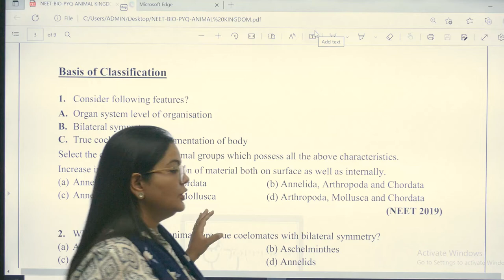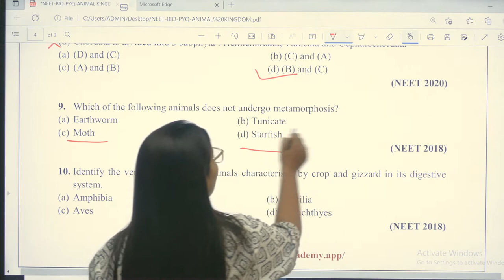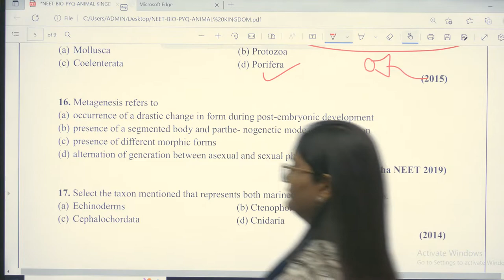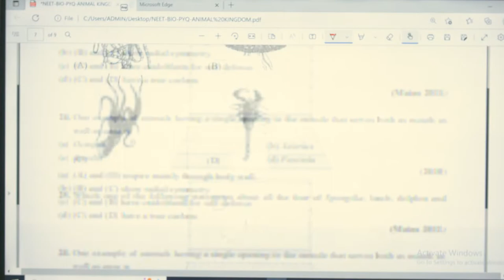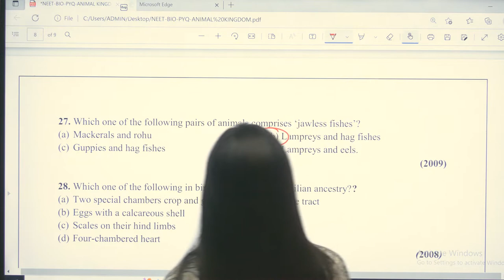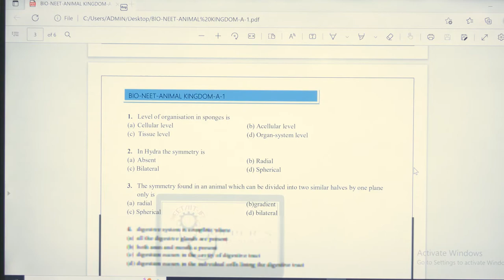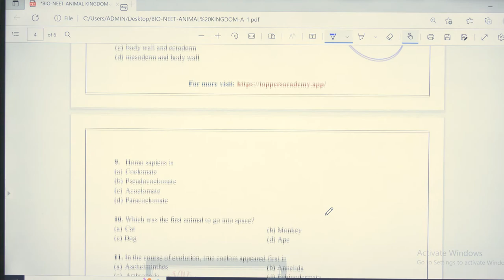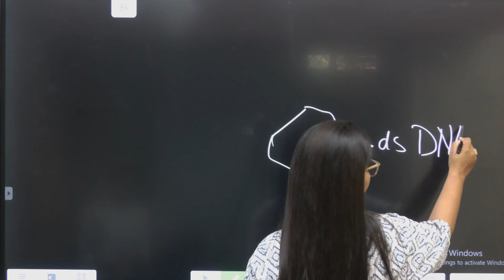PYQ's of NEET 2022 Biology | Animal Kingdom | Class 11th Biology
By: Dr. Sumaiya Anees mam

Welcome to NEET Biology Toppers Channel, in this video we will be discussing the "PYQ's of NEET 2022 Biology" .Let's understand PYQ's of NEET 2022 Biology By the Faculty of NEET Biology Toppers Dr. Sumaiya  Anees mam.
To understand the PYQ's of NEET 2022 Biology watch this entire video till the end.

More Videos Sumaiya Mam..

quick revision for neet